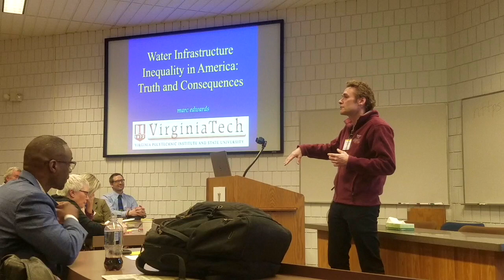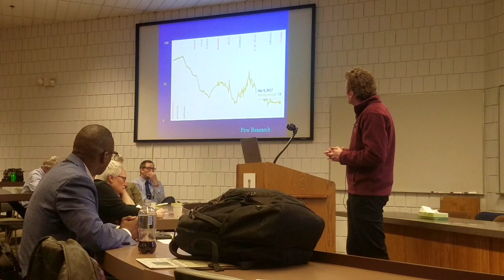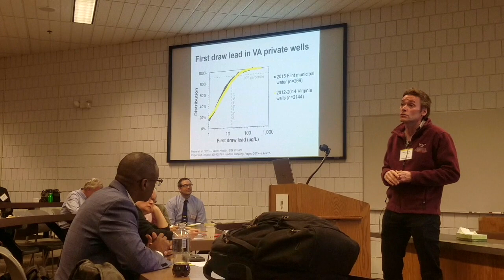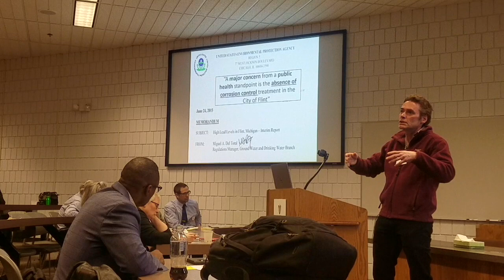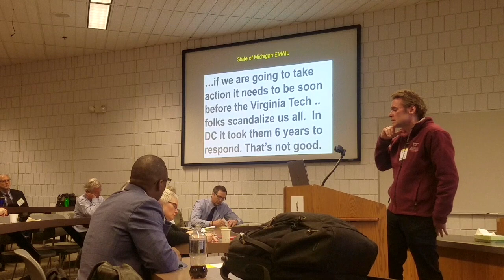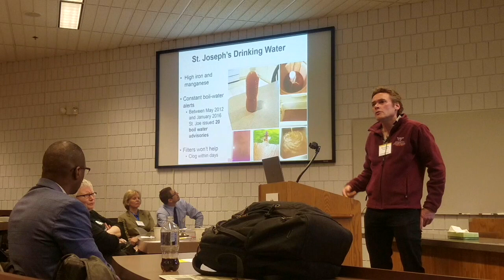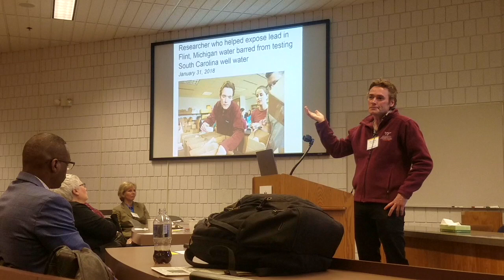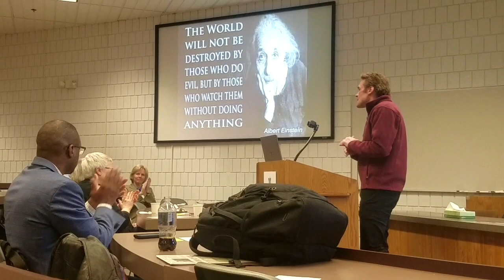Mark Edwards Speaking at Valparaiso University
Marc Edwards' talk titled "Water Infrastructure Inequality in America: Truth and Consequences." at Valparaiso University's event called "A Thirst for Clean Water."